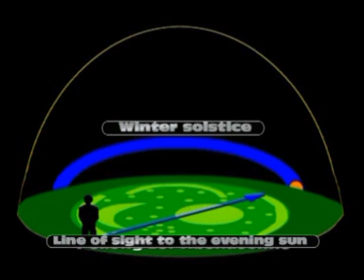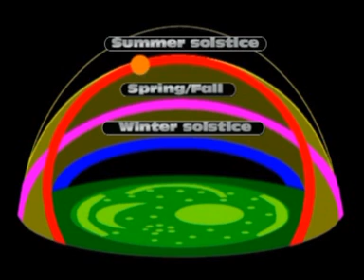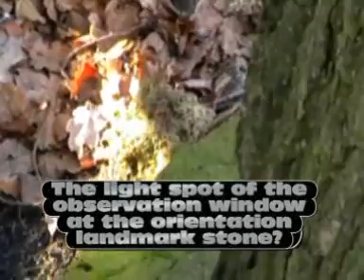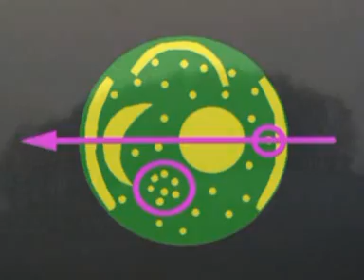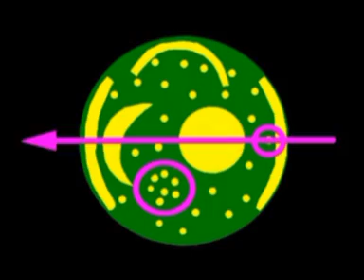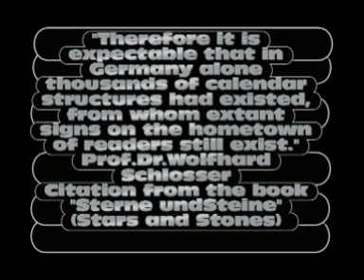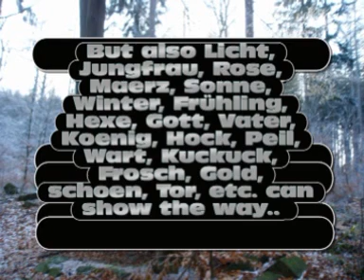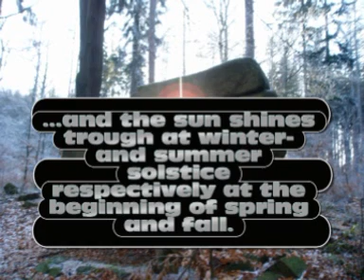The Stone Sky Disc of Neusalza-Spremberg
Is the Sky Disc of Nebra unique? Or are there more Sky Discs than we believe. for full information. to see the Star Disc replicas